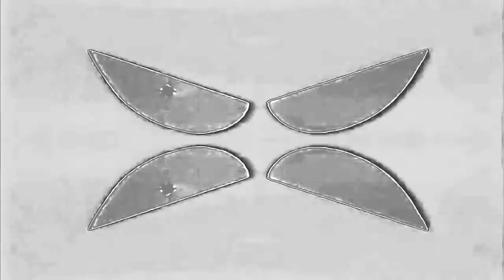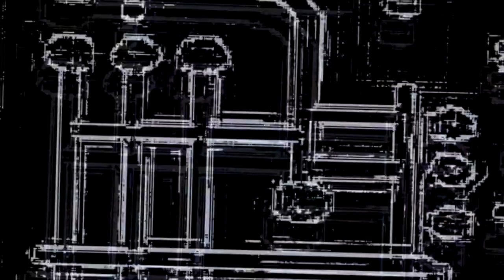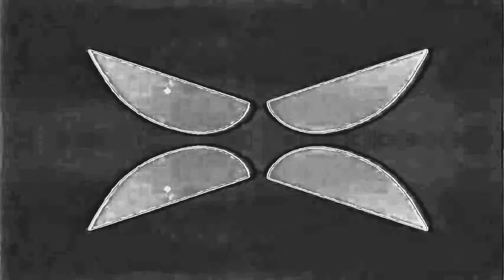OKISHIMA ISLAND TOURIST ASSOCIATION - EVIL OK